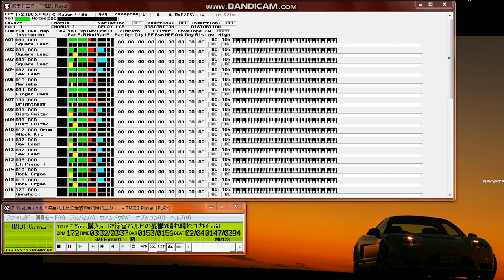【MIDI再生】ハレ晴レユカイ ／ 涼宮ハルヒ（平野綾）, 長門有希（茅原実里）, 朝比奈みくる（後藤邑子） アニメ「涼宮ハルヒの憂鬱」EDテーマ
【 　曲　名　 】ハレ晴レユカイ
【　作曲者名　】田代 智一
【　作詞者名　】畑亜貴
【　編曲者名　】安藤高弘
【 アーティスト 】平野綾、茅原実里、後藤邑子
2006年5月10日リリース
アニメ「涼宮ハルヒの憂鬱」EDテーマ